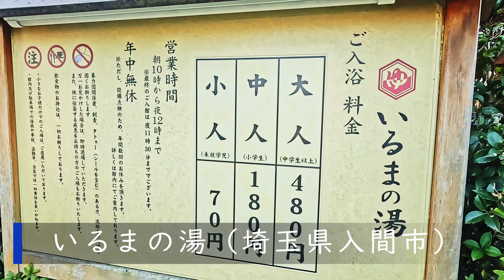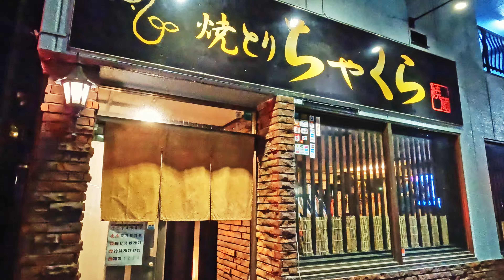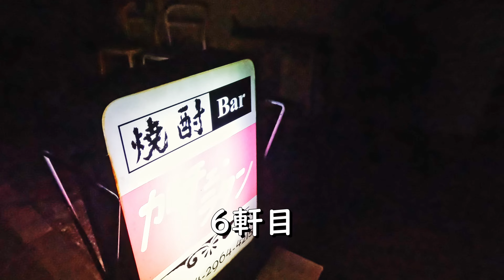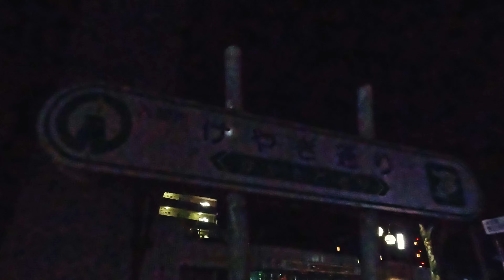埼玉ゆる旅 入間市で11軒ハシゴして食い歩き満喫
初めて訪問した埼玉県入間市で好き勝手にハシゴしてに食い歩きを満喫してきました。
この街でもリピート確定の店は多く、有意義な滞在になって大満足の一日になりました。